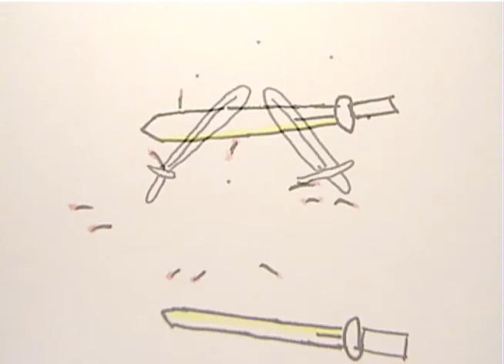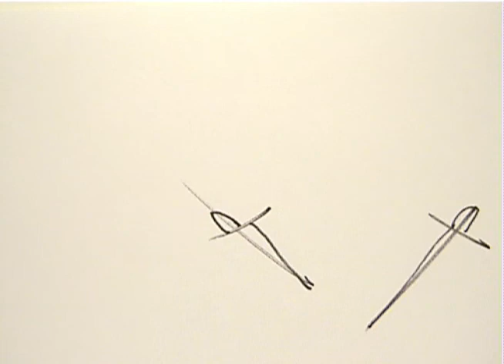A Brief Introduction to "Romeo and Juliet"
The Charlestown Working Theater, the Actors' Shakespeare Project, and the Warren-Prescott School, all in the Boston, Massachusetts area, worked with Eighth Grade students to previsualize, design and hand-animate this educational short to introduce students to the basic elements of the Shakespeare classic, "Romeo and Juliet."  Pell Osborn of MotionArt Studios, Boston, supervised the LineStorm Animation workshops. The students' animation originates entirely on flipbooks, and streams at the rate of ten drawings for every second of screen time. The lively instrumental music, “"Un Sera de la Chacona," and "Fum, Fum, Fum" is performed by the group Renaissonics.
(PLEASE NOTE: This music is used for inspirational and educational purposes only. LineStorm projects are non-commercial and non-profit. In all cases, we give clear credit to all original authors, composers, and animators. MotionArt, Inc. will not knowingly present any LineStorm project in a commercial, for-profit situation or venue without first having obtained written permission and consent from the author or copyright holder to do so.) Many thanks to the LineStorm animators for their hard work and perseverance on this fun, brief introduction to "Romeo and Juliet"!